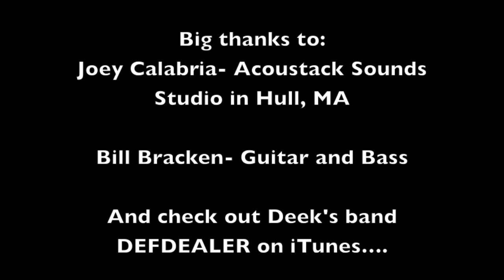Tiny House Hip-Hop Theme/Song- "Mine's So Tiny" Deek w/ Jay Shafer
Derek "Deek" Diedricksen and Jay Shafer drop a goofy tune about the merits of living in smaller spaces- or tiny houses- in this original tune.

Check out Deek's band DEFDEALER too- FULL album now on iTunes and Amazon!

We'll post the lyrics soon too….

Music written by Derek "Deek" Diedricksen
Concept by Deek and Jay Shafer
Guitar and Bass- Bill Bracken
Lyrics by Deek and Jay Shafer
Recorded at Acoustack Sound in Hull, MA with Joey "Sleestack" Calabria.